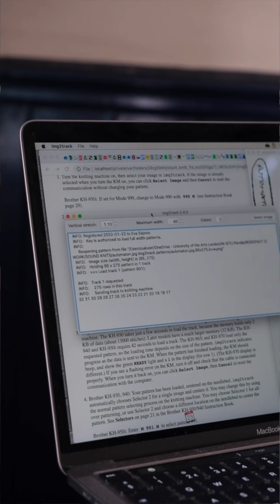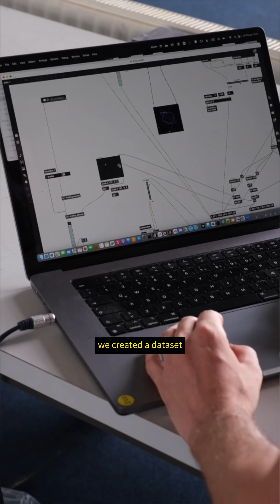BTB23: Eva Sajovic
Eva Sajovic in collaboration with Nicola Privato.

end_of_empire is an interactive, site specific large scale installation of knitted photographs with incorporated touch sensors and an AI generated musical score.

The project explores themes central to the artist, Eva Sajovic’s work: colonialism, the climate and ecological crises, the role of the artist in imagining alternative futures, and the need for collaboration with the “more-than-human”, including Artificial Intelligence (AI).
By taking symbols of imperial power, commonly set in imposing stone, and translating them into soft fabrics to be interacted with, the project alludes to a future transformed.

Artist Eva Sajovic has been working with local participants and the musician Nicola Privato. During the exhibition (October 2023) a programme of events will be delivered around the project’s themes.

end_of_empire is commissioned by the In-Situ and the British Textile Biennial (BTB) for BTB23 in Nelson, Lancashire.